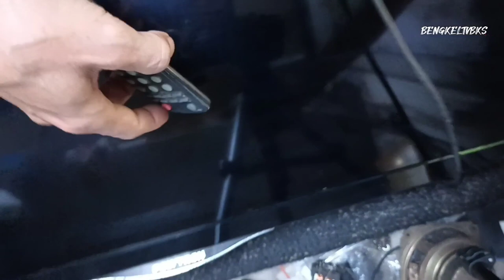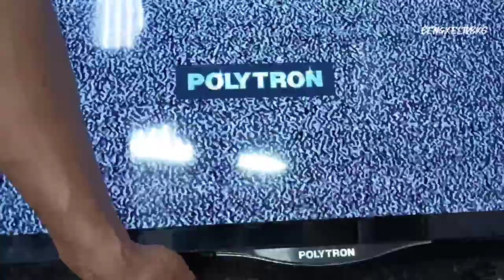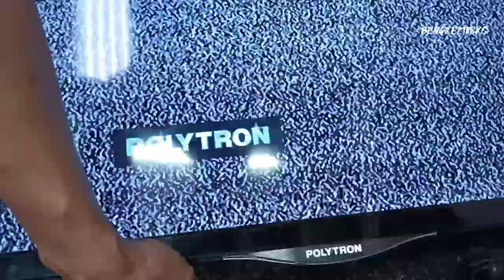SUDAH GANTI IC up1707 TETAP HANGUS COBA GANTI PSU DENGAN TIPE INI PASTI AMAN JOSSS, SEKEDAR INFO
Perbaiki tv led polytron rusak psu ,ic up1707s  hangus sudah ganti tetap langsung hangus. Ganti psu sajaa dengan tipe ini .

polytron pld 32d710
polytron mati total
cara perbaiki tv led polytron pld32d710